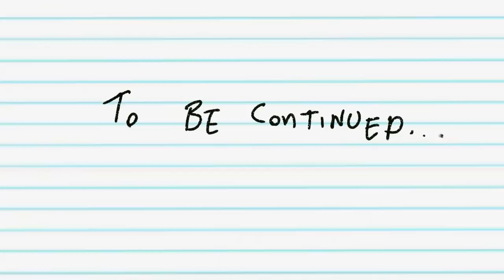Pob Kills A Child [ Die of Laughter Ep. 10 ]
A lighthearted note lingers as we drift away from where Hugh once stood, only to moments later find ourselves thrust into the distant thoughts of Pob.

 A goblin of great stature - known thus far for his capricious charm and prowess in the wrestling ring.

But what darkness could possibly be hidden inside one who radiates so brightly the light of laughter?

   To find out, we must go deep. Not only under the earth and into the depths of Greenvale - but infinitely deeper, into the heart of Pob himself.

Could it be, that it wasn't always just the sweat of hard training across his brow - and instead the tears of a clown that ran down his forced and chiseled smile?

 Join me, as we enter the darkest day of Pob's life - in a tale of such manipulation - such devastation - such soul crushing sorrow, that it would forever scar the land where it occurred, along with the minds of all those who were to bear witness to the horrors of that fateful day.

 Have the seeds of a monster been sewn? Or have they simply fertilized the land where redemption will be grown?

 Find out on this episode of...

   Die of Laughter